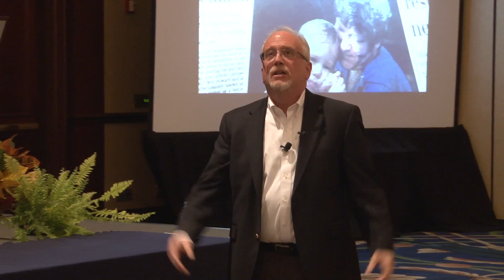Andy Thomas promo 1:25